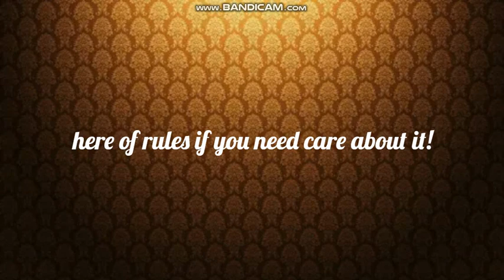Youtuber Escape The Night s1 Sign-Ups(FULL!!)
Lava: The Fire Savant(TotalDramaLava23/Male)
Patricia: The Devil Killer(Patricia Rollins/Female)
Aqua: The Explorer(CuteAJFan41/Female)
Godly: The Novelist(GodlyGames56/Male)
Kirumi: The Maid(AsrielUTCube/Female)
BigWhite: The MLG boi(TheBigWhite/Male)
EpicJoker: The Joker(EpicJoker521/Male)
Grand: The Ninja(Grand Host/Male)
Extreme - The muitiple personality dude(Extreme Insanity dude 1996 TNT sign is great!/Male)
KindKing - The Nice King(Billy Griggs/Male)
Devin - Awesome Youtuber(Devin The Youtuber/Male)